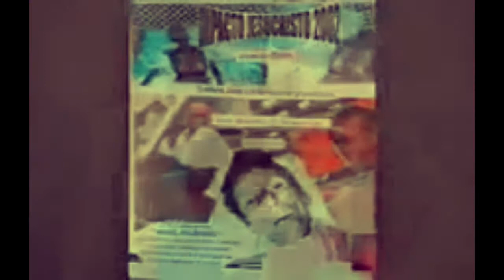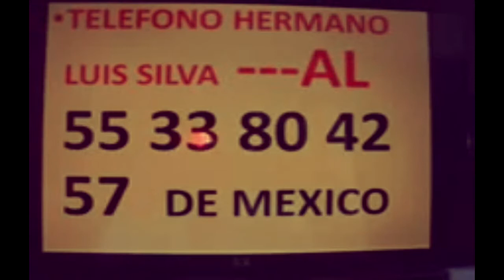La Realidad Del VIH SIDA , SÍNTOMAS Y CONSECUENCIAS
Promo de Samuel Velázquez,testimonio de sanidad.
PARA DIOS NO HAY NADA IMPOSIBLE